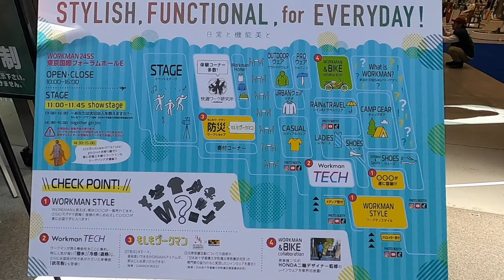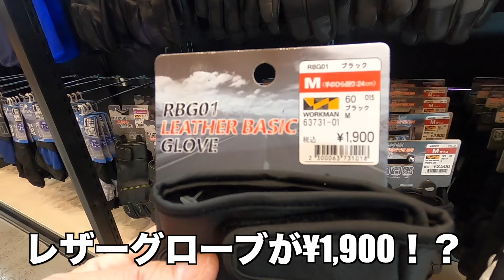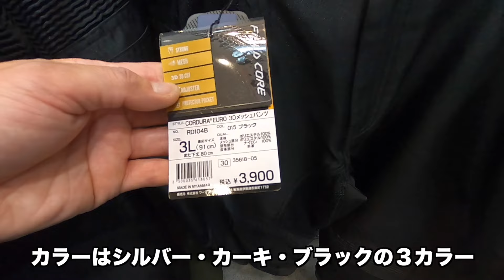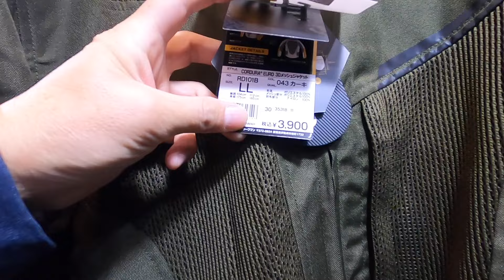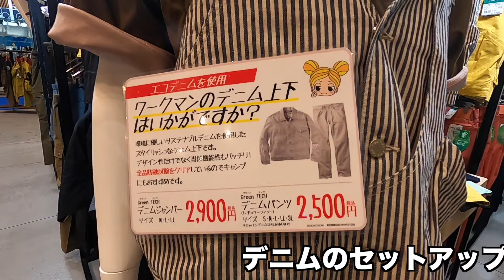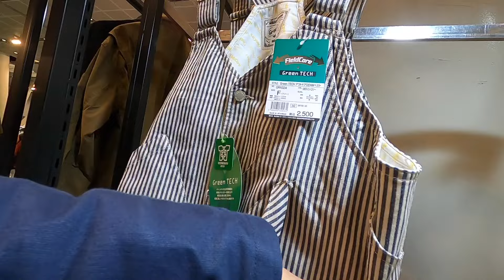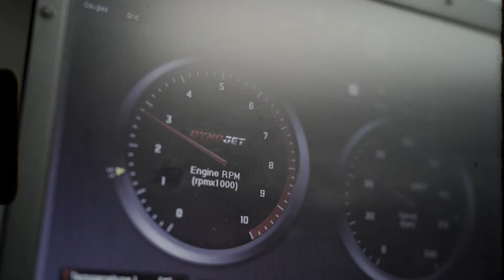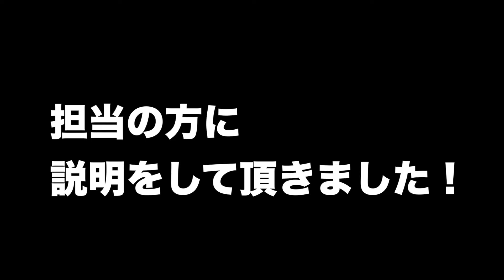【ワークマン】2024年春夏のバイクアイテム＆ハイテク製品をご紹介！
◆ワークマンさんの2024年春夏の展示会に行ってきました！今回も凄いアイテムをご紹介します！

ハーレーダビッドソンの
スポーツスター・ソフテイル・ダイナ
バガー・トライクなどお探しなら
在庫車両1000台を
誇るMIDWAY！
多彩な車両の中から貴方の一台を探せます！